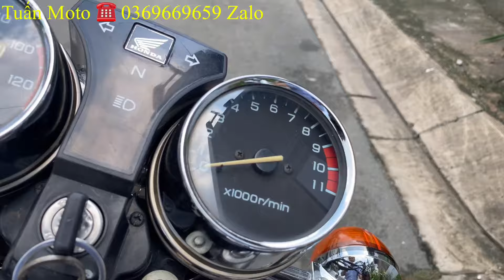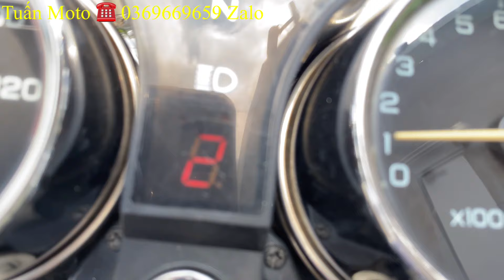Tuấn Moto mời A/C xem video xe Honda Master 125cc mới về cửa hàng bên em .lh 0369669659 bao ship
Honda Master 125cc màu đỏ mới đẹp
Giá 32tr
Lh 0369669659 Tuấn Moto